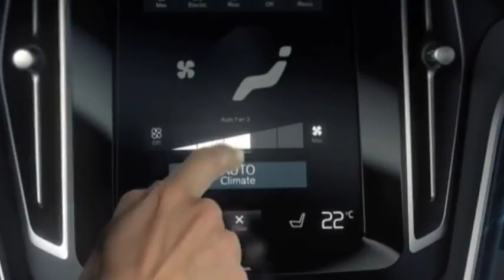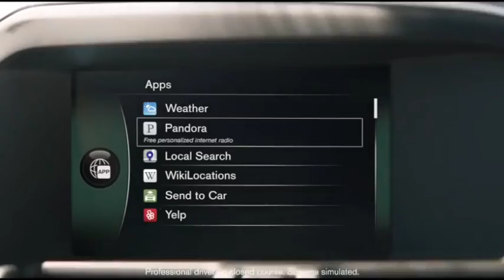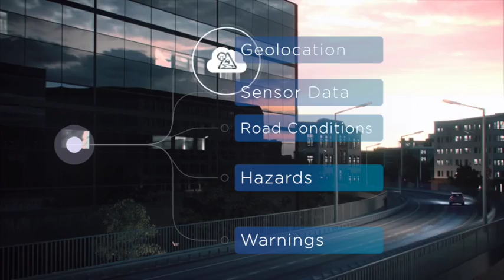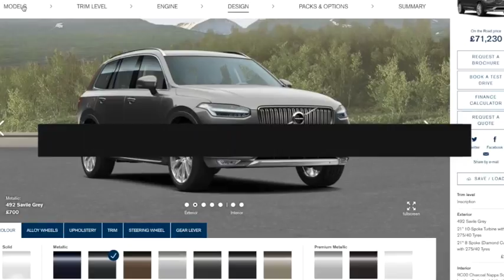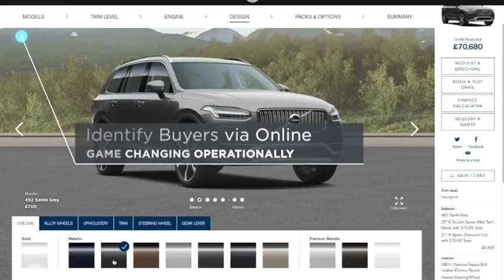Volvo Cars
Volvo Cars: Fueling Innovation with Data, Analytics and the Internet of Things so That Every Volvo is "Designed Around You"